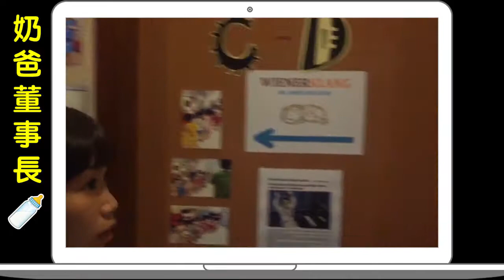奶爸董事長 36 之 奶仔音樂Playgroup (Cool Dad 36 )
Playgroup有好多種類！
不過不是每一種都適合小朋友參加。
想知係乜？馬上去片！

除了是未夠2歲Kismad的父親及3間全港第一唯一自置物業生意
的執行董事，也是一位領導師及上台導師。到底如何能輕鬆兼顧？
繼續送上奶爸董事長分享成功秘訣及生活點滴！
*如有問題想問奶爸董事長，歡迎留言！問得最好的將會由奶爸親自在片中回答！